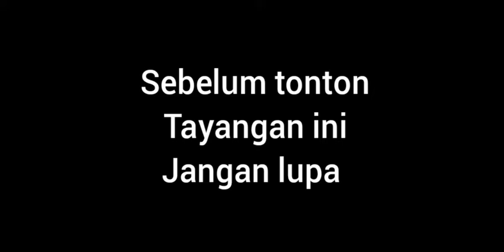cover lagu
cover lagu by Anggota Sipil Negara